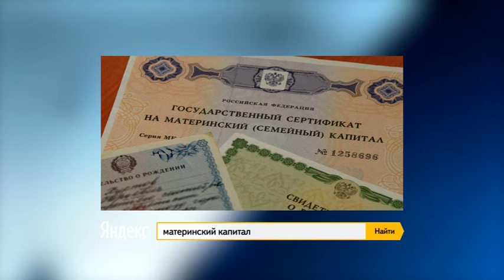Рубрика Яндекс: чем интересовались саратовцы 16-23 января